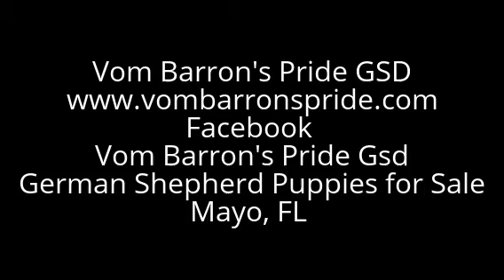Puppies For Sale German Shepherd Puppies Florida 2 weeks old Vom Barron's Pride GSD